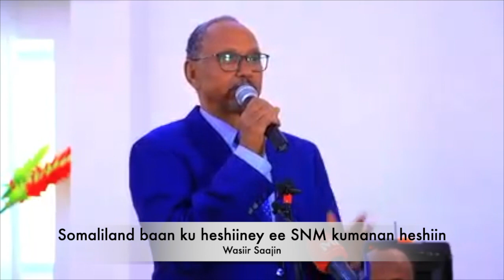Somaliland baan ku wada heshiiney ee SNM kumanan heshiin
Wasiir saajin ayaa yiri SNM iskuma aanan ogeyn ee Somaliland baanu ku heshiiney, waxaana Somaliland u diyaar garobeysaa dagaal sokeeye iyo in Boorama shir beleed lagu qabto.